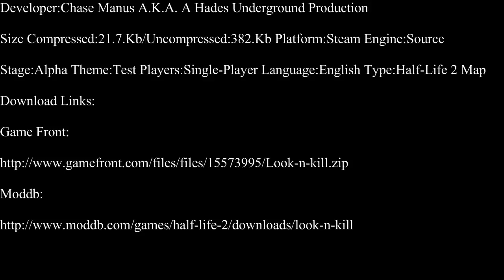Half-Life 2-Look N' Kill Part 1